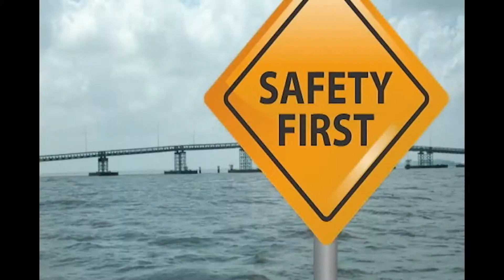BBCI AD 3